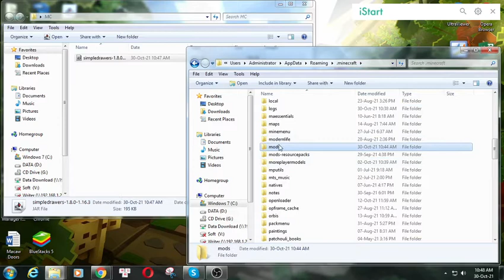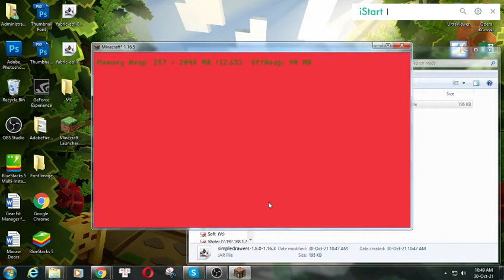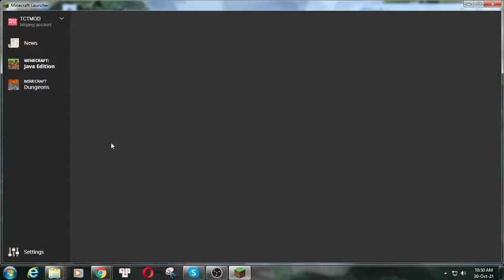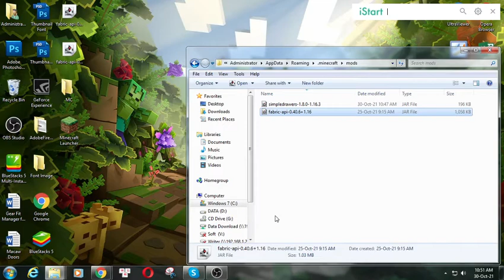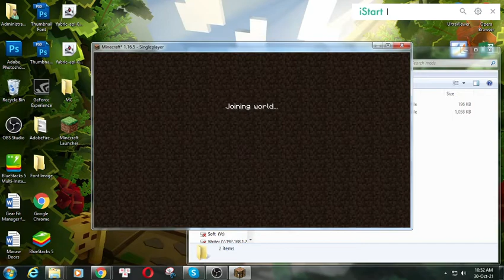Simple Drawers Mod 1.16.3 Download - How to install it for Minecraft PC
* Mod list with version 1.12.2:
Feature mod:
This mod adds drawers to the game that are capable of storing 2048 items of one type. These drawers are available in all wood types.